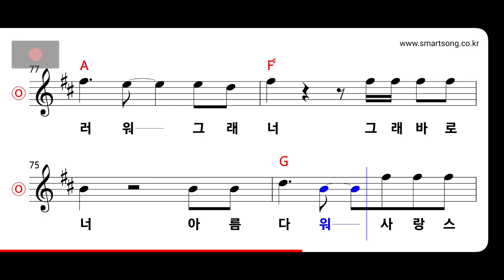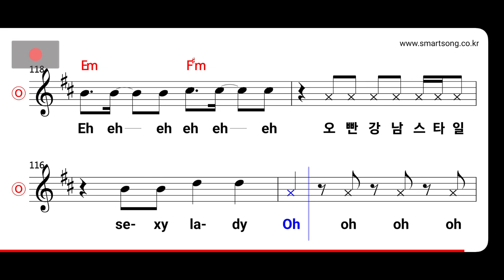싸이 - 강남스타일 MR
CPU : i5-4690
그래픽카드 : GeForce GTX 750
RAM : DDR3 8GB
편집 : 곰믹스